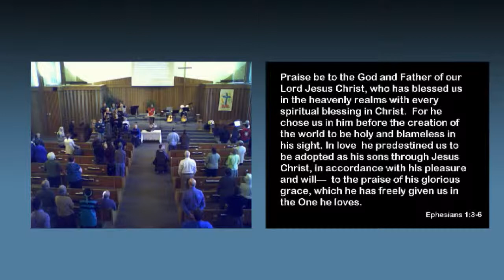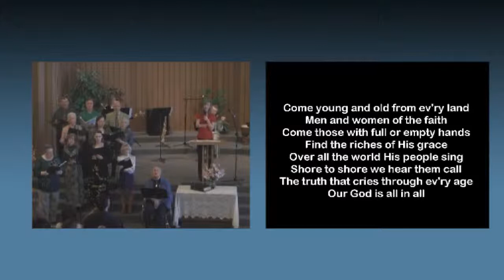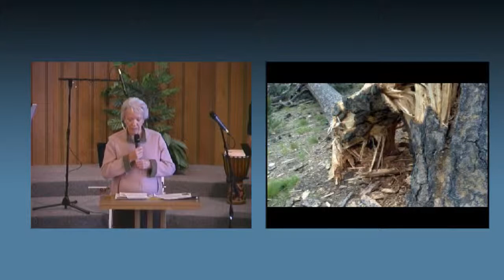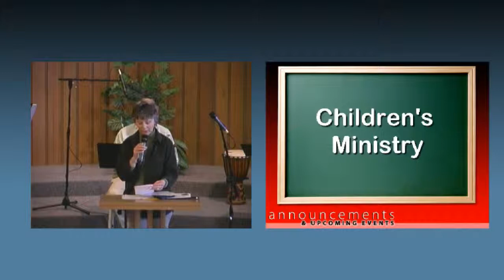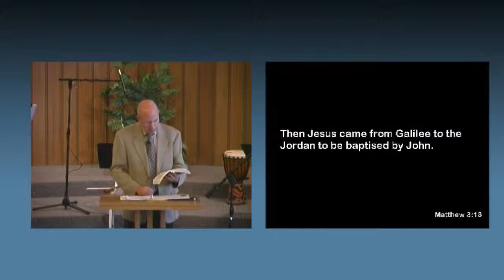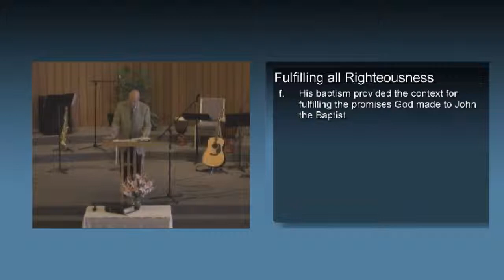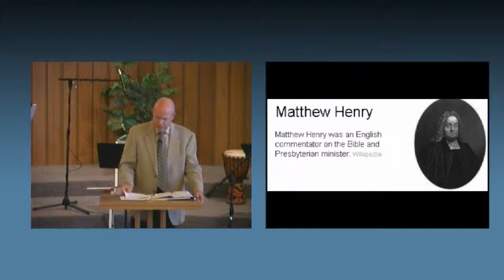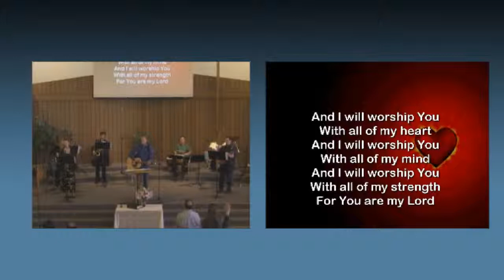Mar 17, 2013 - Fulfilling all Righteousness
Series:  The Life & Ministry of John the Baptist